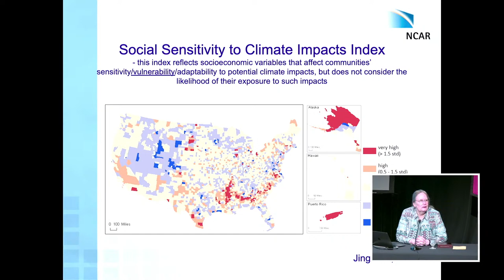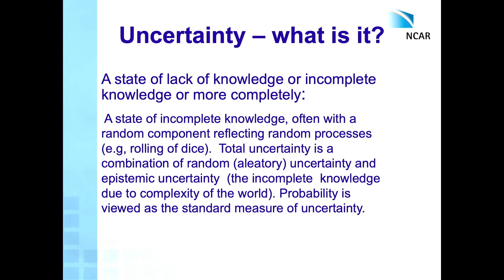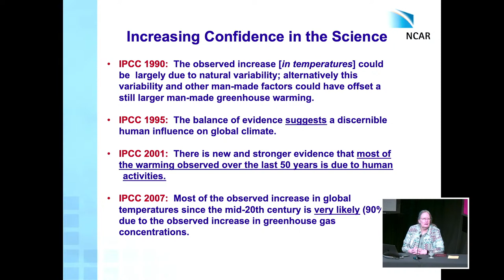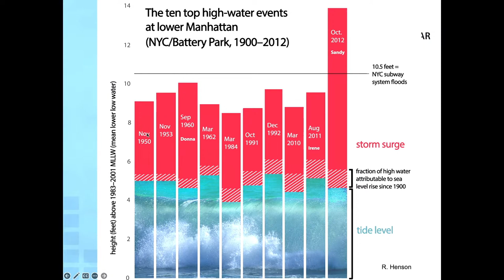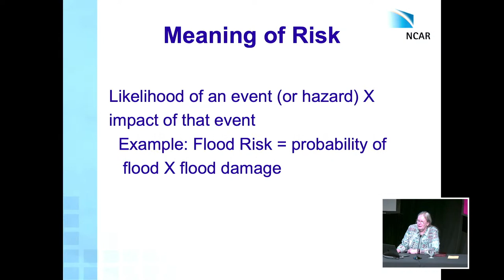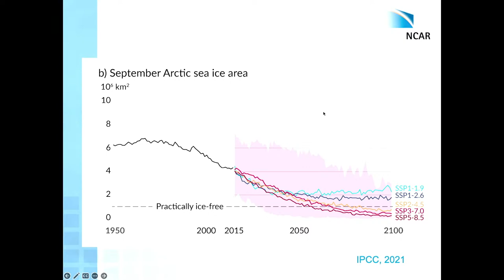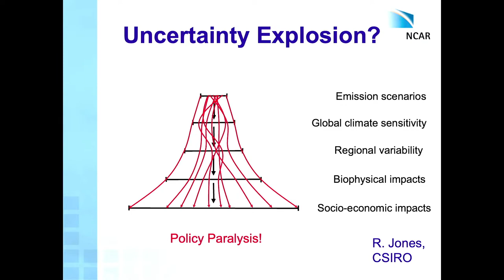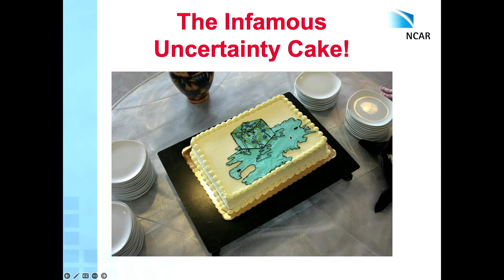Uncertainty in Climate Change Research: An Integrated Approach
Dickinson College (Carlisle, Pa.) – Linda Mearns, senior scientist in the Research Applications Lab of the National Center for Atmospheric Research, will discuss the uncertainties of climate change in realms of research, projections, impact and economics during a special event at Dickinson. The college’s biennial Glover Memorial Lecture, “Uncertainty in Climate Change Research: An Integrated Approach,” will take place on Wednesday, Nov. 8, at 7 p.m. in the Anita Tuvin Schlechter (ATS) Auditorium, 360 W. Louther St. The event is free and open to the public. The lecture will be livestreamed.

Mearns will discuss how researchers are addressing uncertainty in climate change projections. This is especially critical as political and economic decisions are often made with a basis in the information available from scientific climate change projections, many of which may suffer from inaccuracies. There is uncertainty in global and regional climate change models, due to factors of economics, international relations and resource management, among others. Mearns will consider how these confounding variables largely contribute to the directions and breadths that climate change scenarios can take and how this issue may be corrected in future models.

Mearns previously held positions as the director of the Weather and Climate Impacts Assessment Science Program, the Regional Climate Uncertainty Program and the Institute for the Study and Society of Environment. Her publications focus on regional climate change models, and climate change scenario formation and uncertainties—specifically, in making climate change projections more accurate. Mearns has been featured as an author or review editor in all U.S. National Climate Assessments, and has received numerous awards for her work, including an American Association of Geographers Lifetime Achievement Award (2015) and an Excellence in Research Award (2016).

The Glover Memorial Lectures are usually presented in alternate years. This lectureship in science was established in 1958 in memory of John Glover of Newcastle-upon-Tyne, England, the inventor of the Glover Tower, and in memory of his son and grandson, Henry and Lester Glover, by the late Dr. John D. Yeagley and Mrs. Blanche Yeagley of York, Pennsylvania. Recent Lectures include Rush Holt’s presentation, “Advancing Science,” and Gabriella Gonzalez’s lecture, “Einstein, Black Holes and Gravitational Waves.”

This program is sponsored by the Clarke Forum for Contemporary Issues and the Glover Memorial Lecture Fund and co-sponsored by the Department of Physics & Astronomy and the Center for Sustainability Education. It is also part of the Clarke Forum’s Leadership in an Age of Uncertainty Series.